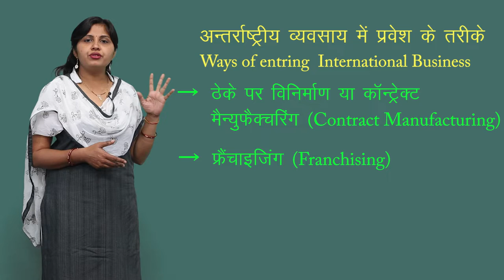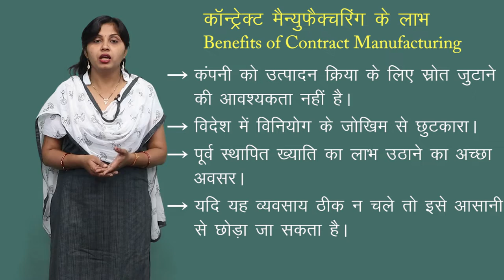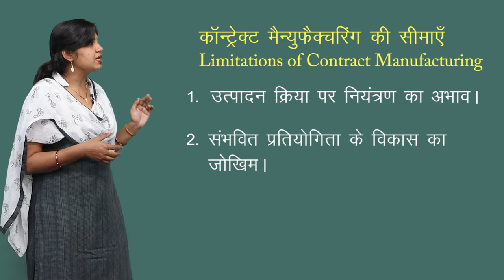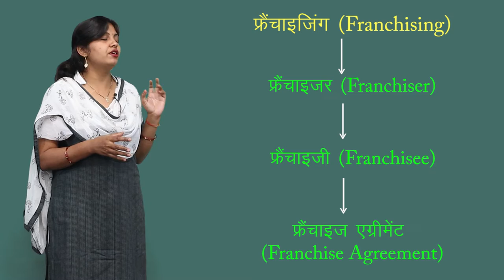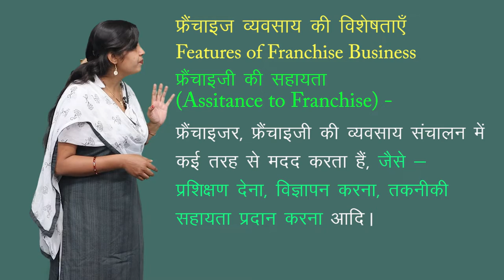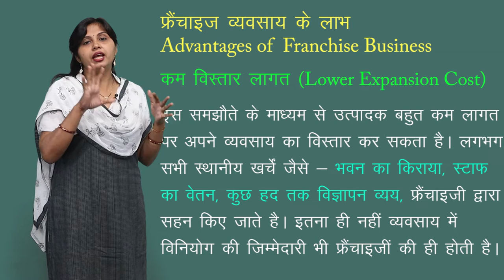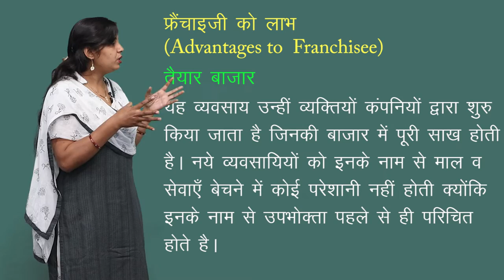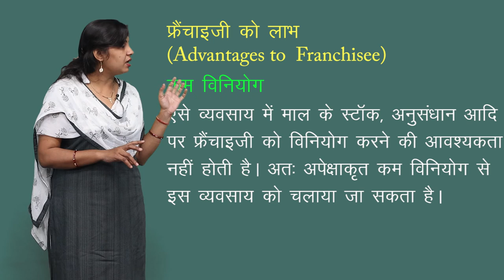CLASS 11th COMMERCE | BUSINESS STUDY | INTERNATIONAL BUSINESS | अंतर्राष्ट्रीय व्यवसाय